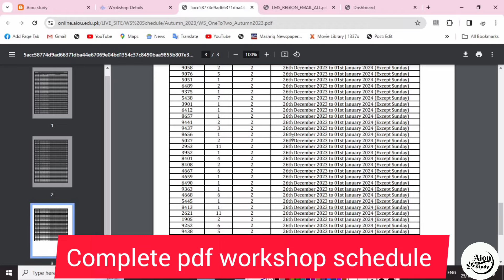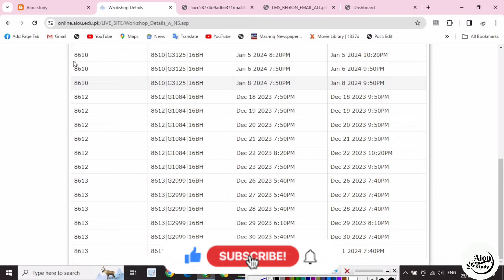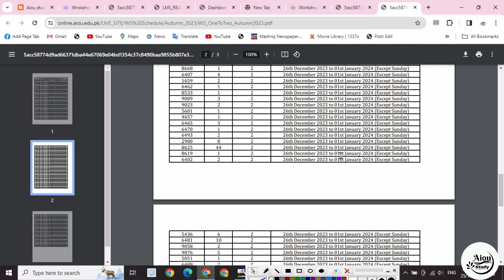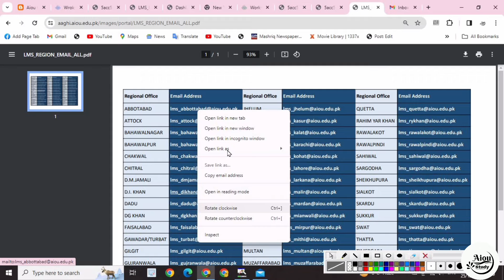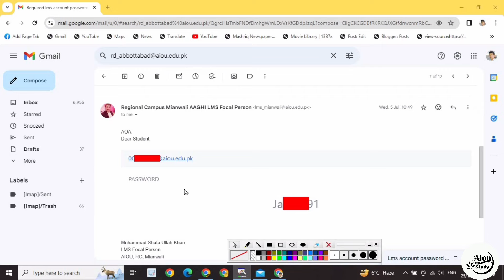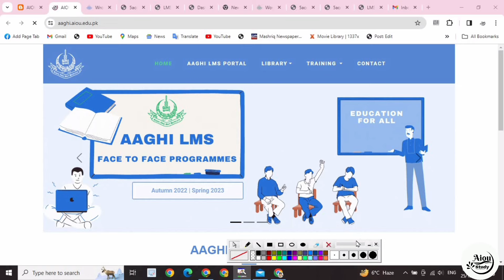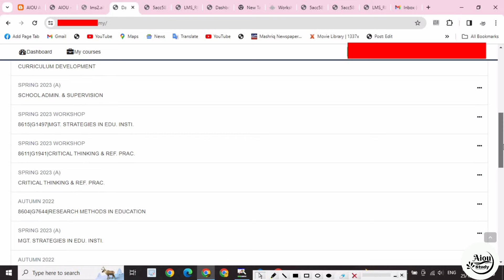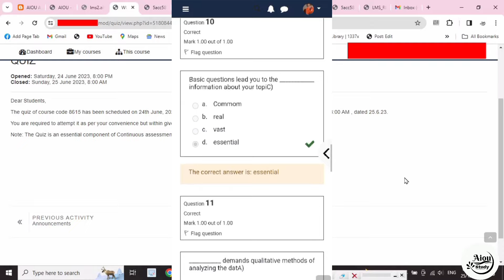Aiou workshop information 2023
aiou workshop attend karne ka tarika||aiou
السلام علیکم سٹوڈنٹس علامہ اقبال اوپن یونیورسٹی کے تمام سٹوڈنٹس کو خوش آمدید ۔چینل کو سبسکرائب نہیں کیا تو
شکریہ
*╰ ➣🇯oin Us⤵️*
 مزید معلومات کے لئے فیسبک پیج فالو کریں۔